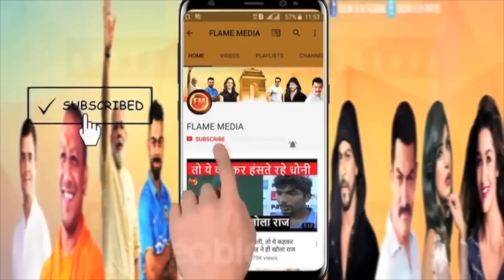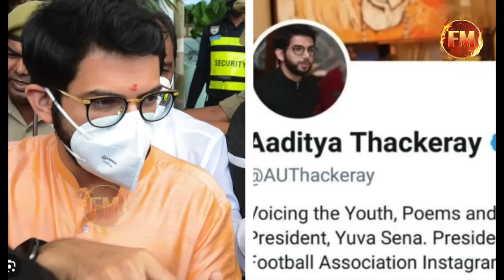मुंबई में आदित्य ठाकरे के नहीं दिखने से हलचल तेज़.. SIT ने कहीं हिरासत में तो नहीं लिया?